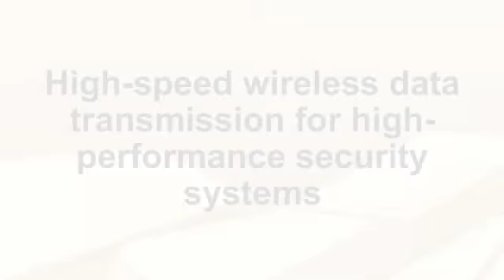Wavecom 3G technology for wireless alarm systems.avi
Wavecom provides 3G wireless technology for machine-to-machine communication, ideal for real-time video transmission for wireless alarm and security systems. Wavecom's Wireless CPUs are so much more than just wireless modules or wireless modems!